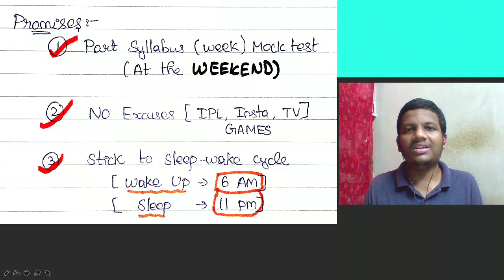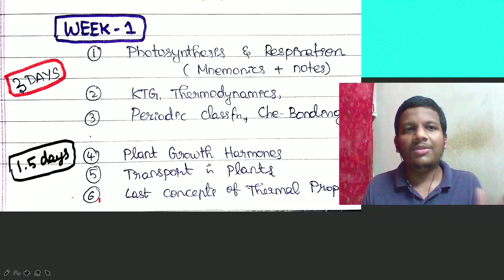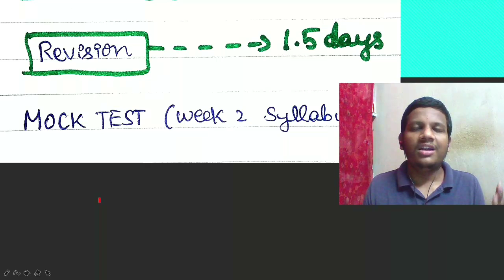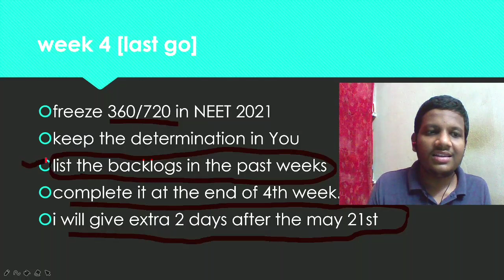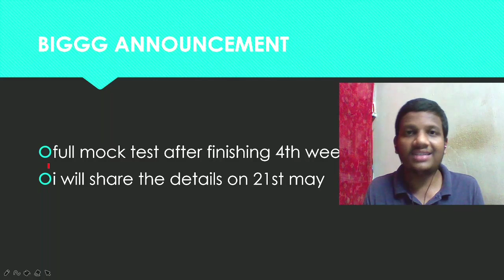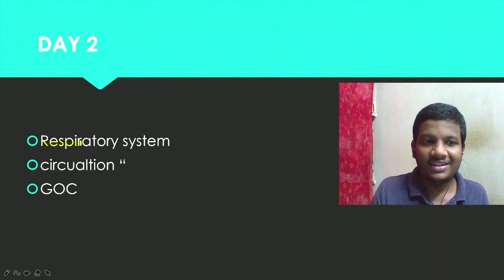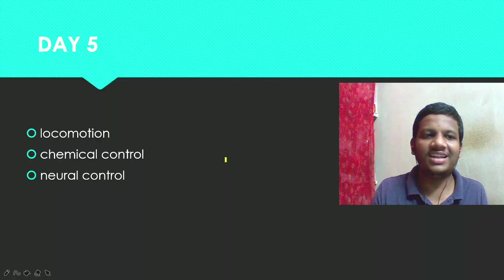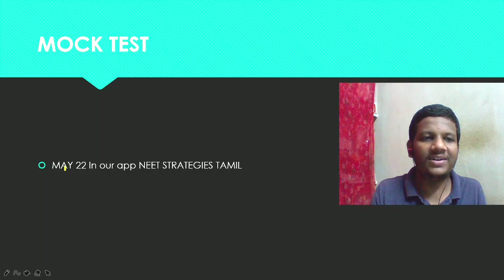You Can Score 360\720 at the End of this WEEK 4 | MOTIVATION [STUDY WITH ME] Neet Class 11 Syllabus